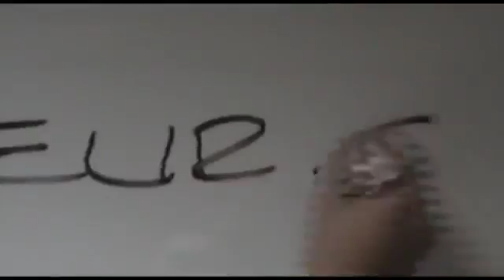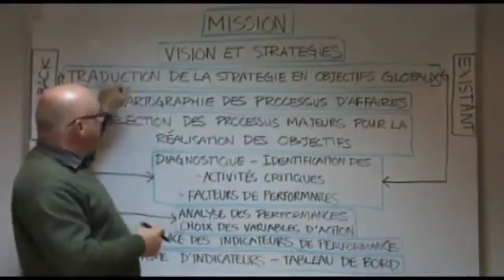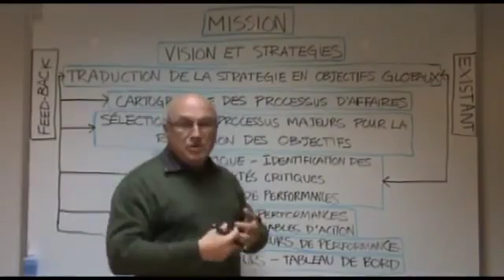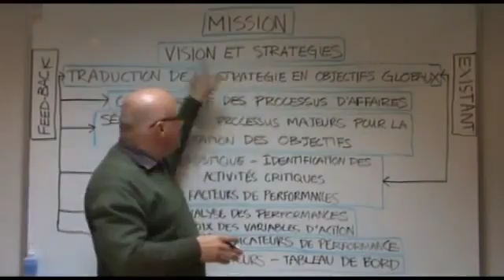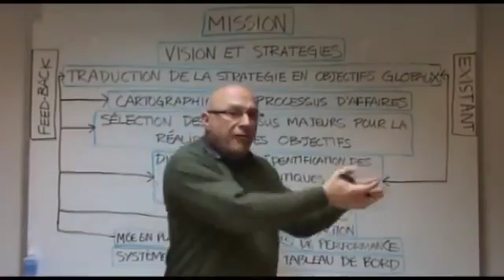2 Indicateurs et Tableau de bord Les objectifs globaux 2 5